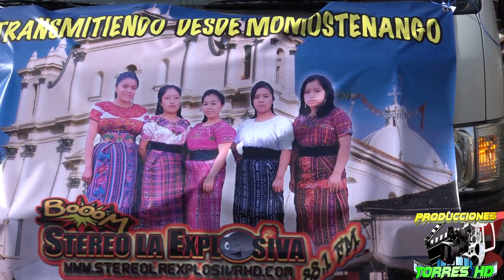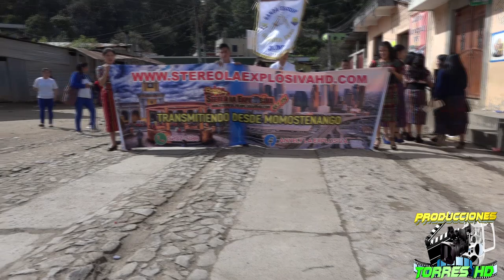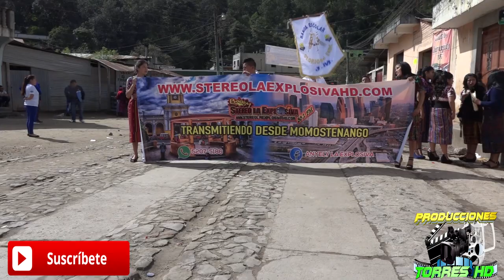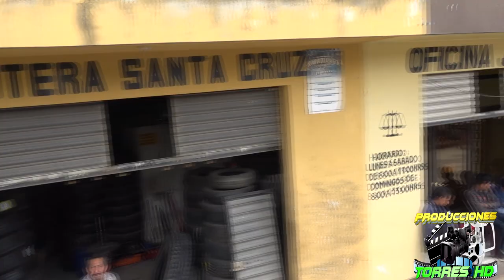desfile de momostenango 2017 parte 1 de nuevo